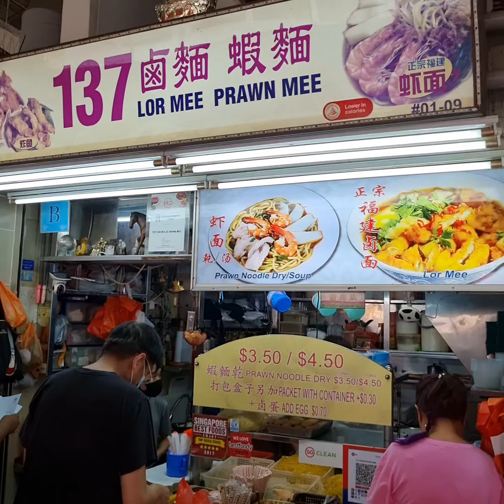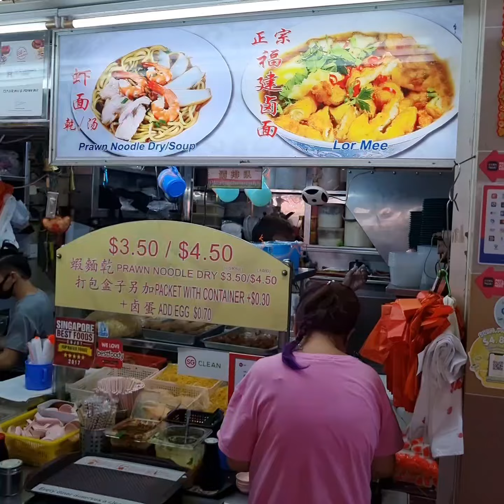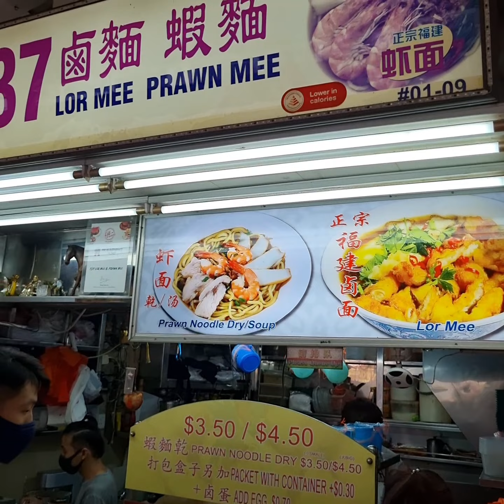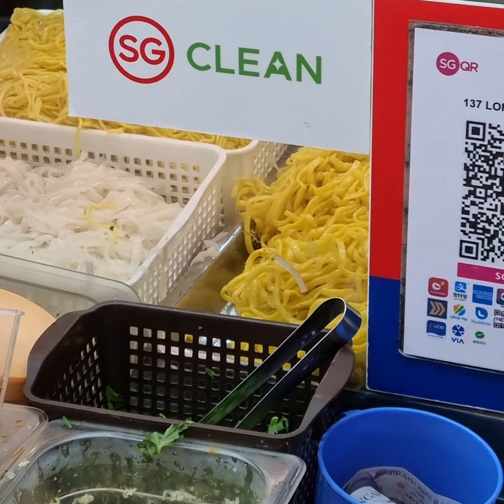DRENCHED WITH THICK GRAVY STREET FOOD! Spectacular Sticky Starchy Gooey Goodness Perfect Recipe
137 Lor Mee Prawn Mee
Tampines Round Market And Food Centre Singapore 🇸🇬
137A Tampines Street 11
#01-09
Singapore 522137

Lor Mee is an internationally renowned Zhangzhou Hokkien Dish with flavour packed, thick sticky gravy and springy broad noodles.

Different variations of this dish are also eaten by Hokkiens in Singapore, Indonesia and Malaysia.

In the Philippines, it is called Lomi or Pancit Lomi. The special thick gravy is made of corn starch, spices, meat, seafood and eggs.